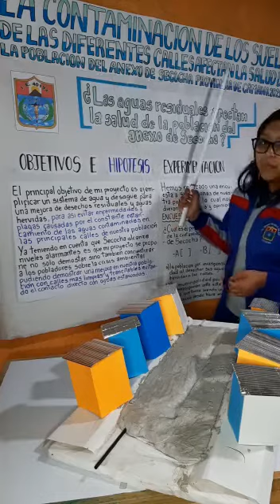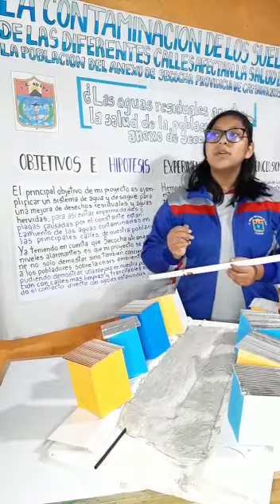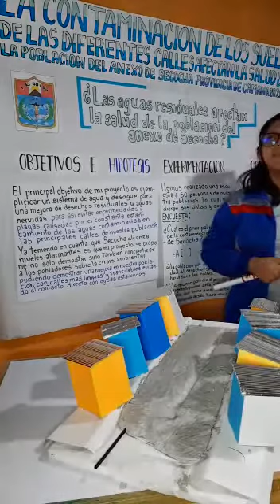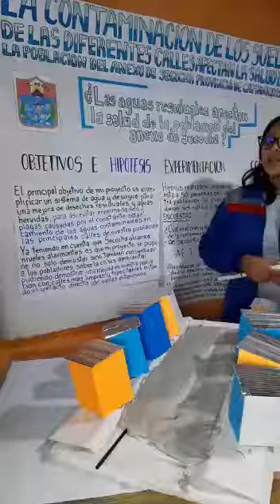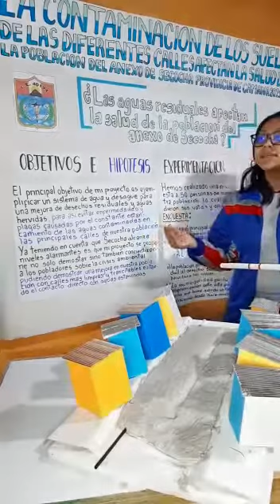LA CONTAMINACIÓN DE LOS SUELOS DE LAS CALLES AFECTAN LA SALUD DE LA POBLACIÓN DEL ANEXO DE SECOCHA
EUREKA 2021 - PARTICIPACIÓN DE LA I.E. 40194 DE SECOCHA - UGEL CAMANÁ